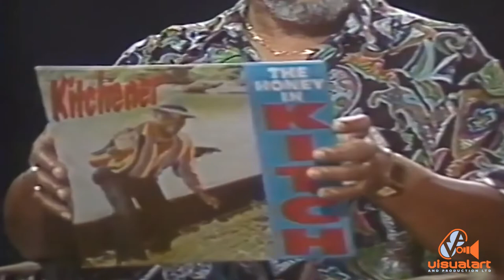Calypso Showcase - Lord Kitchener (Part 2) - ttt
The Grand Master Aldwyn Roberts chats with Alvin Daniell about his history and past compositions